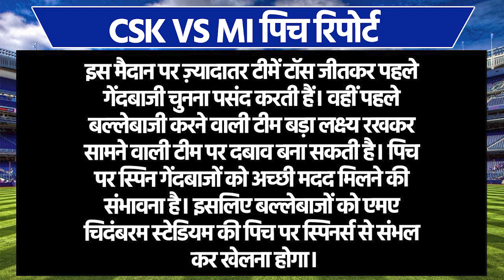CSK Vs MI Pitch Report: Today Match Pitch Report | MA Chidambaram Stadium Chennai Pitch Report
csk vs mi pitch report,
chidambaram stadium chennai,